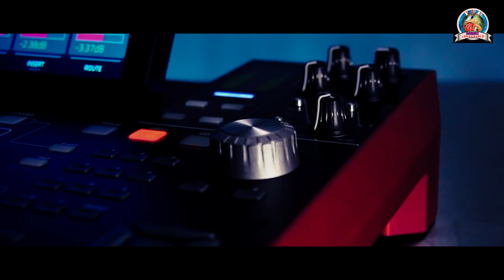KAHI CHADI GALU I RUKU SUNA I SITAL KABI I NEW SAMBALPURI SONG 2024 I STUDIO VERSION I PNM MUSIC I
Description

SONG-KAHI CHADI GALU
Singer - Ruku Suna & Sital Kabi
Lyricist - Sovit Tandi
Camera - Nandu
Edit - Digam
Speciall Thanx - Kirtan Mahanand & Bishnu Boe
Producer - Purna Chandra Negi(PNM MUSIC PRODUCTION) BHAWANIPATNA
MPC-BISIKESAN DEEP
VST-HARI
VOICE AND MASTERING -MRR STUDIO, CUTTACK
SHAKTISWAR MOHAPATRA